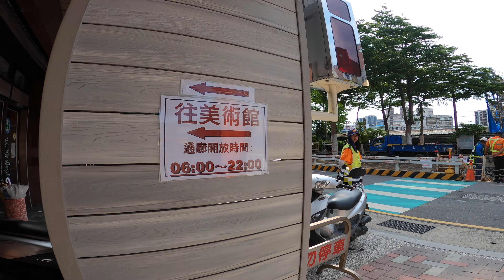新北市鶯歌 新北市立美術館-新北捷運三鶯線 鶯歌車站-台鐵 鶯歌車站 連通道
2023.6.6 新北市鶯歌 新北市立美術館-新北捷運三鶯線 鶯歌車站-台鐵 鶯歌車站 連通道